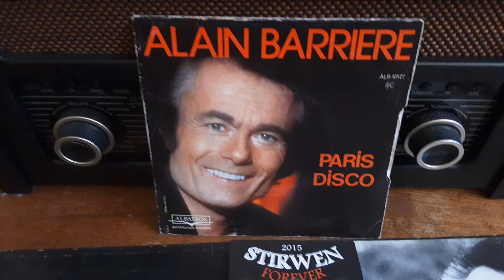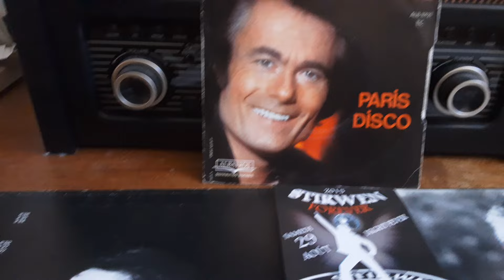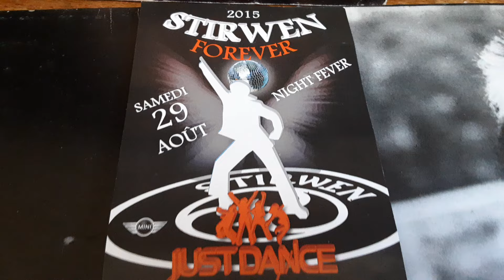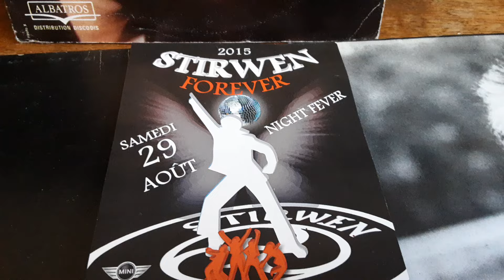Alain Barrière, Paris disco.....